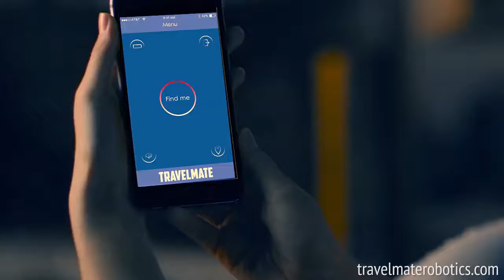Travelmate - best travel gadgets 2017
Travelmate